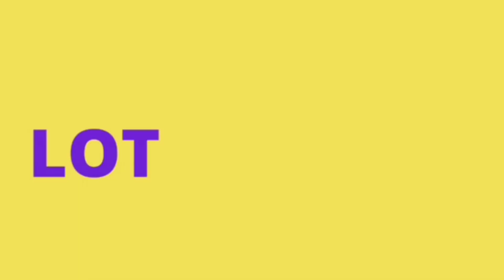Gufo Uncinetto Owl Crochet Amigurumi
Below the description translation in different languages...
Ci-dessous la traduction de la description en différentes langues...
Debajo de la descripcion traduccion en differentes idiomas...
Abaixo da traducao da descricao em diferentes idiomas...

Ciao amici di lotshobbies ben trovati. Con questo nuovo videotutorial realizzeremo questo particolare gufo con la tecnica dell' amigurumi. All'interno del video troverete tutti i dettagli ma in fondo a questa descrizione potete leggere i materiali necessari e una tabella con la traduzione in varie lingue dei punti usati.

Materiali:
Acrilico 100 gr. (giallo, rosso, rosa, arancio)
Uncinetto 4,5/3,5
Imbottitura sintetica
Ago
Forbici
Marcapunti
Contagiri
Occhi  per amigurumi
Filo di ferro
Nastro adesivo di carta
Pennarello nero
Ombretto per make up

TRADUZIONI:

IT                  UK                 SP                                FR                                P

CAT           chain           cadaneta                      chainette             coor

MB              sc              medio punto               maille serrèe          pb

MA              dc              punto entero                   bride                   pa

MMA         hde       medio punto entero         demi bride          mpa

AUM          inc              aumentar                      augmenter          aum

DIM          dec             menguar                          diminuer            dim

MBSS       sl st         punto leventado         petite maille serrèe   pbx

MASS        tr                     triple                           double bride        padme.

Music composed of Lotshobbies